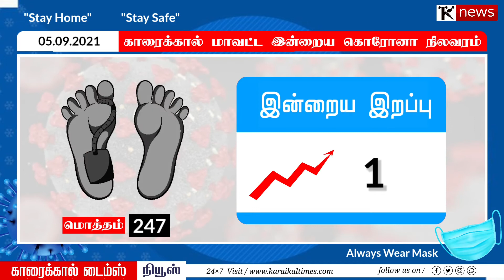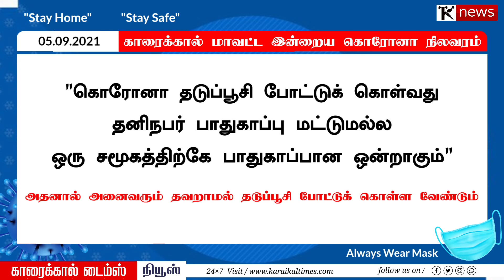Karaikalnews காரைக்கால் மாவட்ட இன்றைய கொரோனா நிலவரம் 05.09.2021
காரைக்கால் மாவட்ட இன்றைய கொரோனா நிலவரம்
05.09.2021